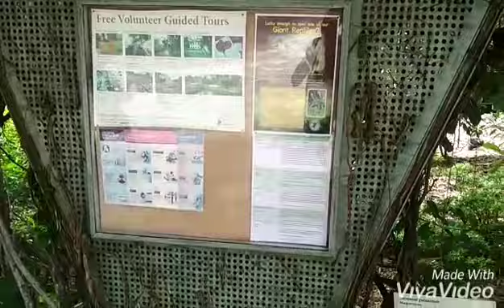Botanical gardens Singapore